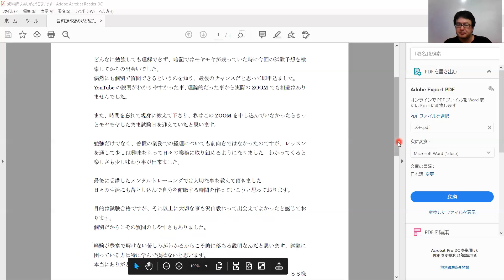後藤充男の体験入学簿記講座およびメンタルトレーニング講座のご感想（愛知県在住・30代女性・ＳＳ様）